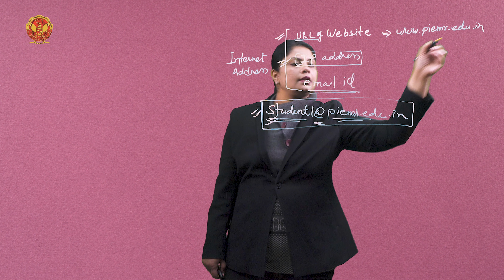1.2.2.3 Internet Address | CS504(A)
UNIT 1 INTERNET AND WEB TECHNOLOGY

1.2.2.3 Internet Address

Welcome to Unit 1 of our comprehensive web development series, where we lay the groundwork by exploring the intricate web of the Internet and the World Wide Web (WWW). In this foundational unit, we embark on an enlightening journey to unravel the history, mechanics, and design principles that shape the digital landscape we interact with every day.

1.1 Introduction of Internet and WWW:
Begin your exploration by tracing the origins of the Internet and the WWW, from their humble beginnings to their omnipresent role in modern society. Gain insight into their evolution and the pivotal moments that have shaped their trajectory.

1.2 Concepts of WWW:
Delve into the core concepts of the WWW, dissecting its architecture, protocols, and underlying technologies. Uncover the significance of Internet applications, URLs, DNS, and proxy servers in facilitating seamless web interactions.

1.3 Secure Connections: HTTP Protocol:
Understand the backbone of secure web communication through an in-depth exploration of the HTTP protocol. Learn how requests and responses flow between web browsers and servers, and discover the transformative features of Web 2.0.

1.4 Web Design:
Unlock the secrets of effective web design and user experience (UX) principles. Explore topics such as cross-browser compatibility, bandwidth optimization, display resolution considerations, and the art of crafting visually stunning and intuitive interfaces.

Navigate the website development lifecycle with confidence, from initial planning stages to final deployment. Learn how to define audience personas, organize content effectively, and execute the development process iteratively for maximum impact.

1.6 Designing Effective Navigation:
Master the art of designing seamless navigation systems that guide users through your website with ease. Discover best practices for structuring menus, optimizing information architecture, and enhancing user engagement through intuitive pathways.

Ready to embark on a transformative journey into the heart of the digital ecosystem? Subscribe to our channel now and join us as we unravel the mysteries of the Internet and the WWW, empowering you to navigate and innovate in the ever-evolving world of web development!